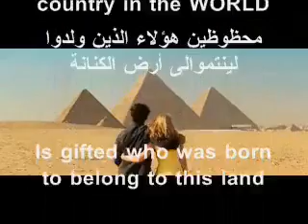That_s EGYPT......